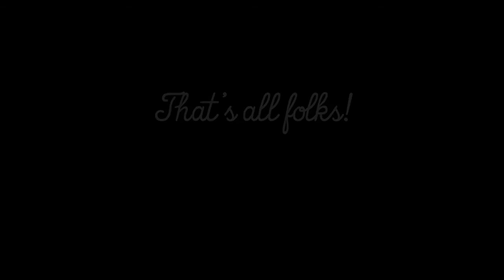Heterothele villosella Molting In Time-Lapse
It's my 20th vid! So caught her while molting and decided to make something different. :) Enjoy!